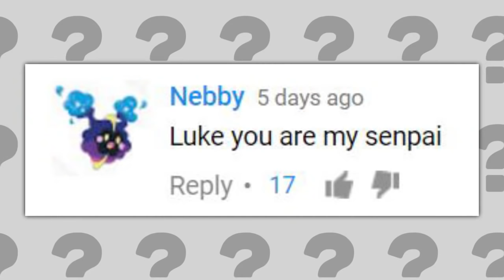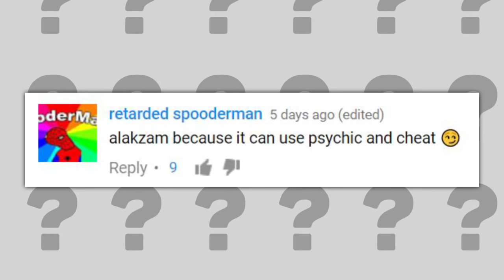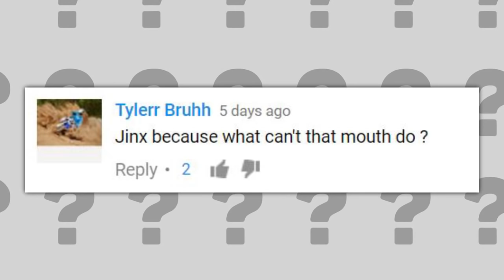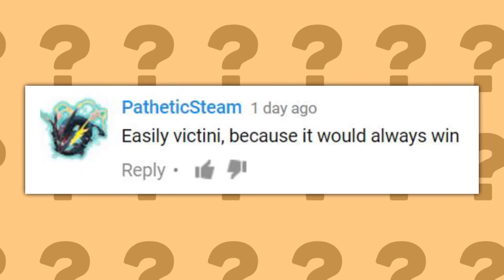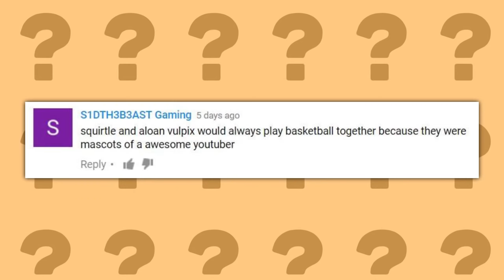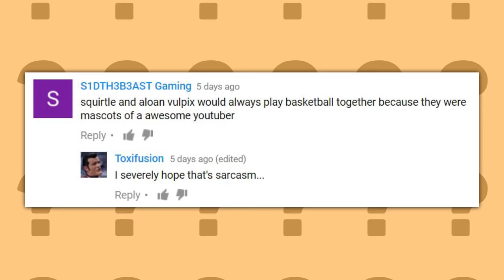Pokémon That Play Sports (PokeQuiz #32)